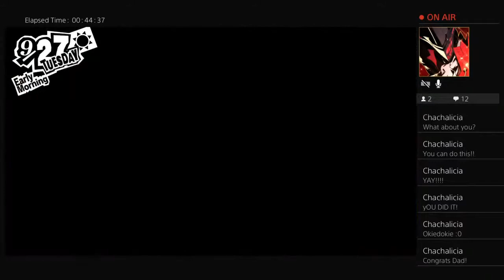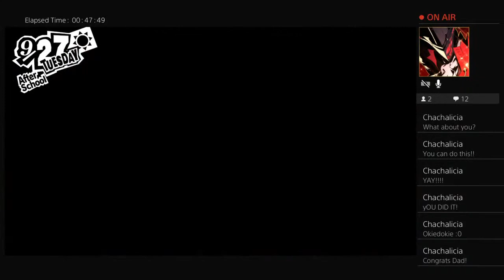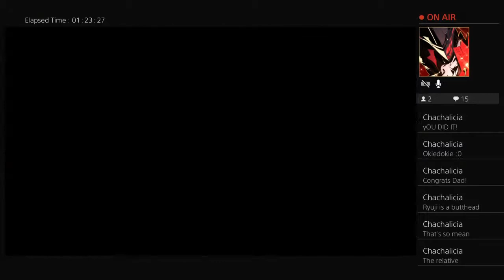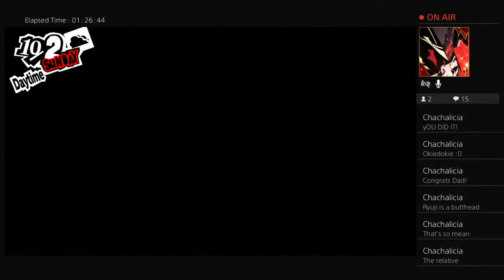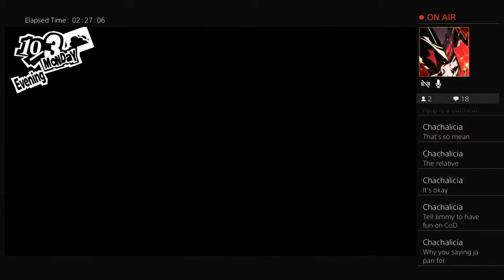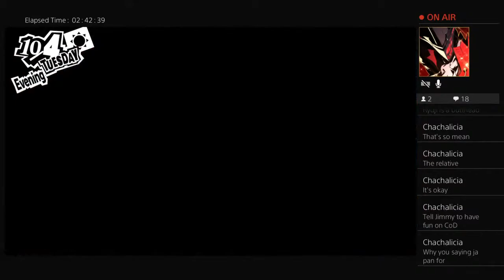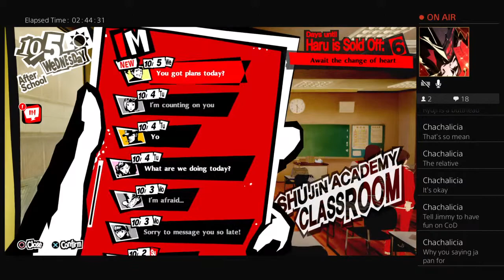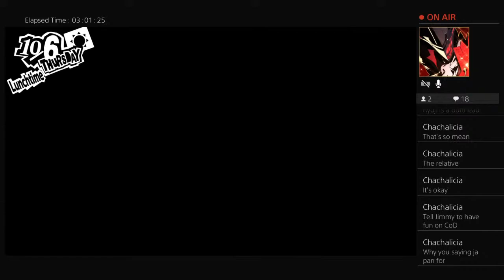Persona 5 royal playthrough episode 19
Can we beat okumaru before the timer runs out?Tune in to find out